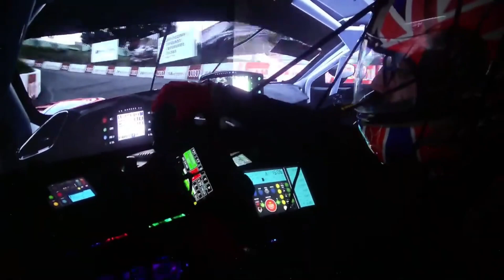Ferrari 488 GT3 EVO Mount Panorama -Real Race View - Assetto Corsa Competizione - Sim Racing!!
Grazie Real Cockpit - Assetto Corsa & competizione - RaceRoom - Automobilista 2 - Game Play Sim Racing - Esport -Sim Driver - High FPS - Triple Screen - sim rig - 2k - 4k
First Person Onboard

(assetto Corsa Racer FB Group)

My software
SimDashboard :

Intel Core i7-11700 processor
MSI GeForce® RTX 3070™ graphics
High speed M.2 SSD, loading game in second